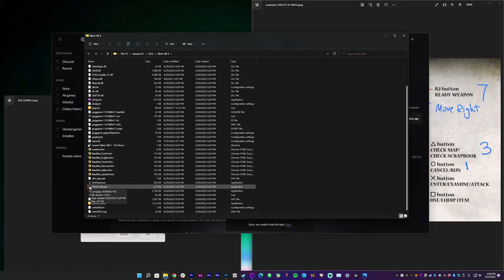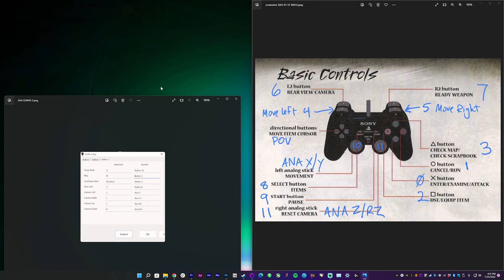Tutorial: Silent Hill 4 Install Guide for PC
The GOG version of Silent Hill 4 works great! Except the controller support. It starts you off with a bizarre controller layout so in this video I show you, step by step, how to mirror the original layout from the PS2 using the controller config tool.